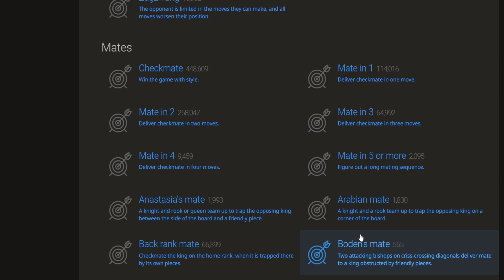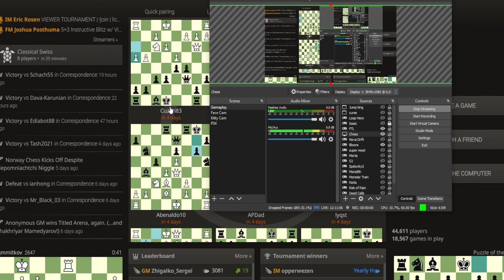Late Night Chess- Enjoying the Moment - Show #2625- Part 2 - [CC]